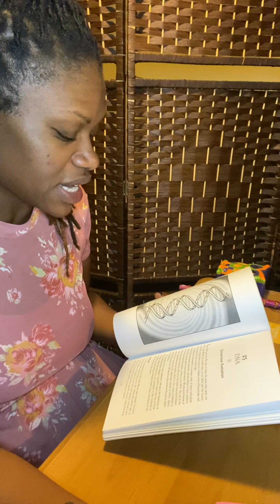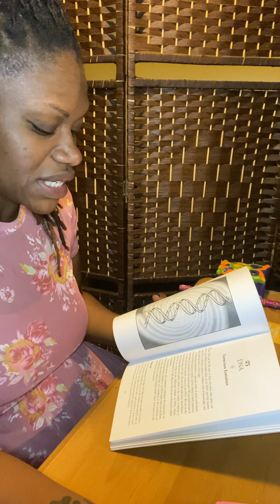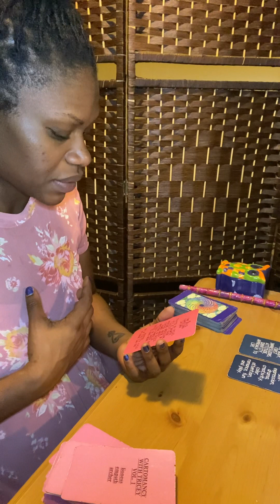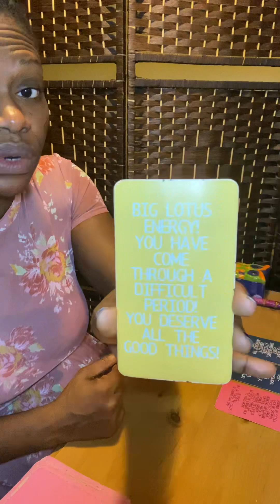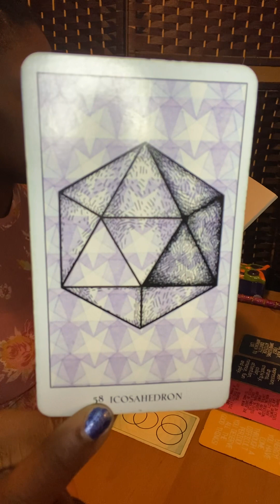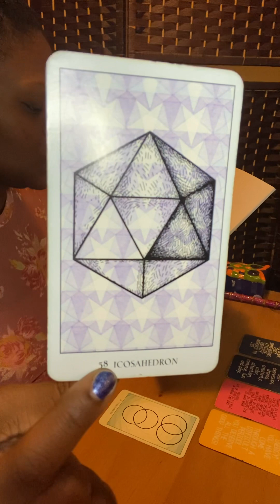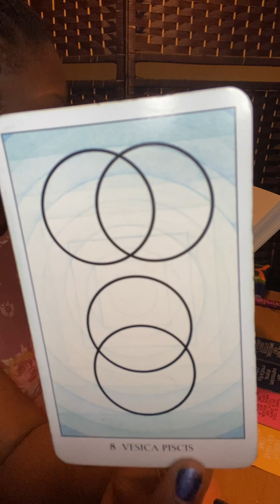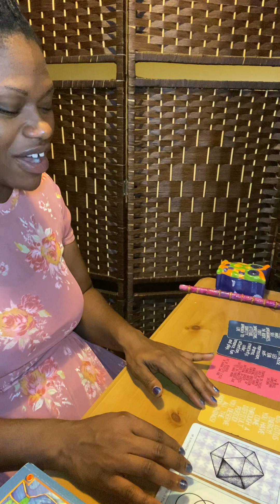ACKNOWLEDGE YOUR GROWTH. YOU HAVE A SPECIAL GIFT OF DIVINATION THROUGH BOOKS. DIVE MORE INTO STUDY!